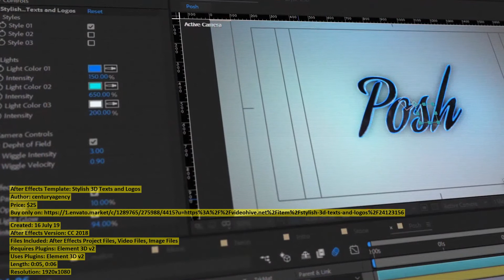Stylish 3D Texts and Logos | After Effects Template | VideoHive 24123156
Created: 16 July 19
After Effects Version: CC 2018
Files Included: After Effects Project Files, Video Files, Image Files
Requires Plugins: Element 3D v2
Uses Plugins: Element 3D v2
Length: 0:05, 0:06
Resolution: 1920x1080
File Size: 251MB
Media Placeholders: 0
Category: (titles)

Description: After Effects Version: CC 2018, or higher. Plugins required: Element 3D V2. Frame Rate: 25 fps. Resolution: Full HD (...
Dear author centuryagency, if you believe any that the use of the project preview on this channel are not legitimate, please write to e-mail and we will delete your video within 24 hours.